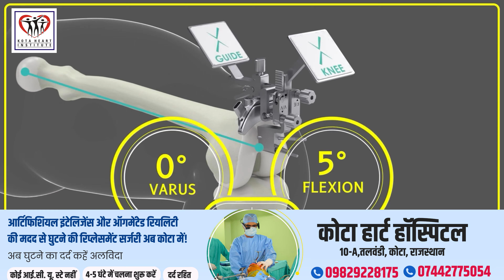सॉफ्ट रोबोटिक आर्टिफिशियल इंटेलिजेंस और ऑगमेंटेड रियलिटी की मदद से की घुटने की रिप्लेसमेंट सर्जरी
सॉफ्ट रोबोटिक आर्टिफिशियल इंटेलिजेंस और ऑगमेंटेड रियलिटी की मदद से की घुटने की रिप्लेसमेंट सर्जरी: कोटा में चिकित्सा क्षेत्र में नई क्रांति

कोटा हार्ट हॉस्पिटल के सीनियर जॉइंट रिप्लेसमेंट सर्जन डॉ. दुर्गाशंकर ढिल्लन ने कोटा में किया पूर्वी राजस्थान का पहला केस

कोटा हार्ट हॉस्पिटल में चिकित्सा के क्षेत्र में एक नया और महत्वपूर्ण अध्याय जुड़ गया है। सीनियर जॉइंट रिप्लेसमेंट एवं लिगामेंट सर्जन डॉ. दुर्गा शंकर ढिल्लन ने आर्टिफिशियल इंटेलिजेंस (AI) और ऑगमेंटेड रियलिटी (AR) की नवीनतम तकनीकों का उपयोग करते हुए घुटने की रिप्लेसमेंट सर्जरी सफलतापूर्वक की। यह तकनीक कमें पहली बार उपयोग में लाई गई है और PIXEE मेडिकल सॉफ्ट रोबोटिक की नी प्लस तकनीक के माध्यम से इसे अंजाम दिया गया।

PIXEE मेडिकल की नी प्लस तकनीक: एक नयी उपलब्धि
डॉ. दुर्गा शंकर  ने बताया कि PIXEE मेडिकल सॉफ्ट रोबोटिक की नी रिप्लेसमेंट तकनीक आर्टिफिशियल इंटेलिजेंस और ऑगमेंटेड रियलिटी का अद्वितीय मिश्रण है। इस तकनीक में सर्जन सर्जरी के दौरान AI ग्लास पहनते हैं, जिसमें AI उन्हें सर्जरी की सटीक और विस्तृत प्लानिंग बताता है एवं यह AI ग्लासेज न केवल ऑपरेशन के दौरान मरीज के घुटने की इमेज बनाते हैं बल्कि सर्जरी को रियल टाइम में और भी अधिक सटीकता के साथ कम समय में सम्पन्न करने में मदद करते हैं।

कम रक्तस्राव, कम दर्द एवं तेजी से स्वस्थ होने का वादा
इस अत्याधुनिक तकनीक के उपयोग से सर्जरी के दौरान होने वाला रक्तस्राव बहुत कम हो जाता है, जिससे मरीज को जल्द स्वस्थ होने में मदद मिलती है। सर्जरी के अगले ही दिन मरीज बिना किसी सहारे के चलने में सक्षम हो सकता है और दर्द भी बहुत कम होता है ।डॉ.  ढिल्लन ने बताया कि ऑपरेशन के दौरान सर्जन को नेविगेशन गाइड, मरीज का डाटा और अन्य आवश्यक जानकारी लगातार मिलती रहती है, जिससे सर्जन को अधिक ध्यान केंद्रित एवं सटीकता से प्रत्यारोपण  करने में सहायता मिलती है।

कोटा हार्ट हॉस्पिटल का मिशन: चिकित्सा में नवीनीकरण
कोटा हार्ट हॉस्पिटल के डायरेक्टर डॉ. राकेश जिंदल ने कहा कि हमारा मुख्य उद्देश्य हमेशा से ही मरीजों को दुनिया में मौजूद सबसे नवीनतम और उन्नत तकनीकों का लाभ पहुंचाना रहा है। इस तकनीक का उपयोग न केवल सर्जरी की सफलता दर को बढ़ाता है बल्कि मरीजों के जीवन में भी गुणात्मक सुधार लाता है